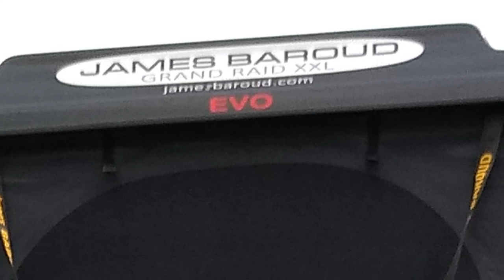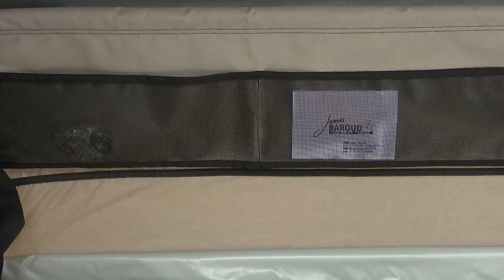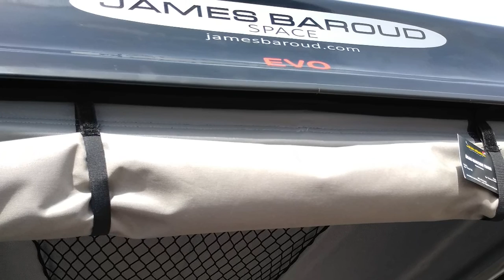JAMES BAROUD OFF ROAD TENTS SlideShow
TENT James Baroud
A roof tent creates extra space in your car. Your James Baroud rooftop tent is open and ready to use in less than 10 seconds. It just doesn't get any easier.
Sleeping, raised away from the rough ground on a comfortable foam mattress, protected from insect bites and unwanted pests, your cozy sleeping place is completely waterproof, tested by wind up to 120 km / h and well ventilated.
Fantastic for long-distance fishing on the weekends, surfing safaris or long circular vacations, their flexibility also makes them the preferred option for uninhabited or cruising travel, which is required as part of your work or study.
It is also good to know that our range of hard shell roof tents are equally suitable for sedans, vans, vans and cars. James Baroud has maintained the demanding quality standards in the development and production of these tents, ISO ratings for fabrics, fittings mattress, etc. and a 5-year warranty on fabric, body and mechanism. James Baroud's hardtop roof shells offer a new and exciting alternative to traditional camping sites, giving you a new level of freedom to go wherever you go with your car.